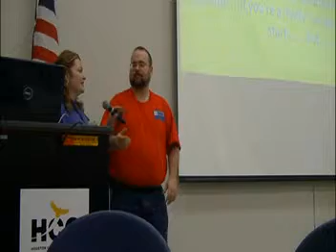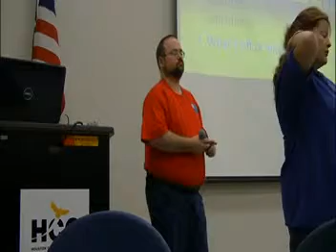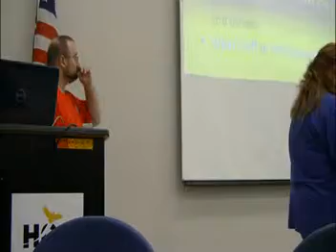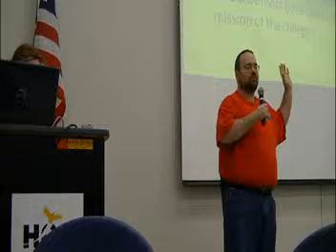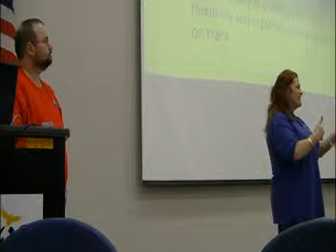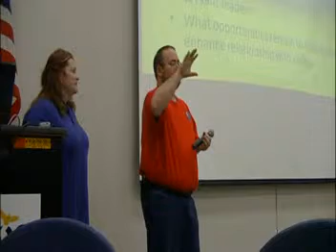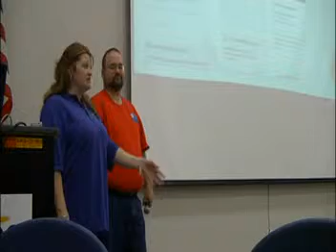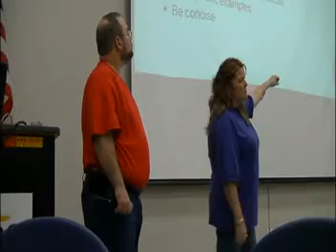college project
College Project presented by the TRAA